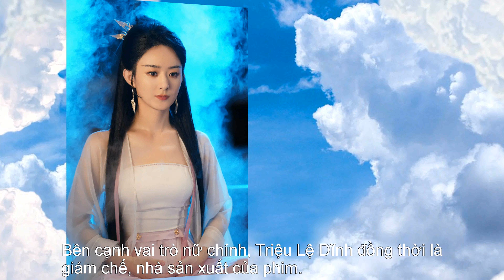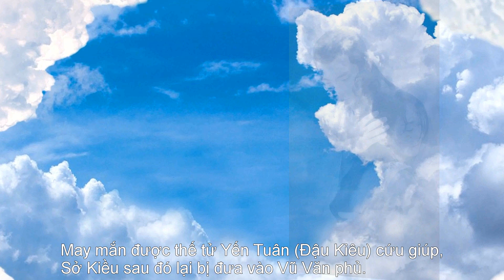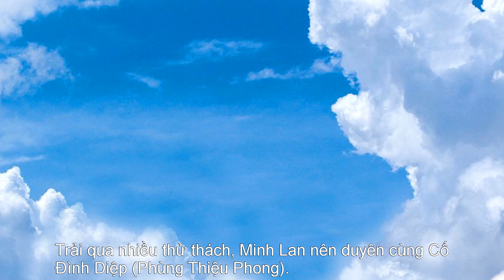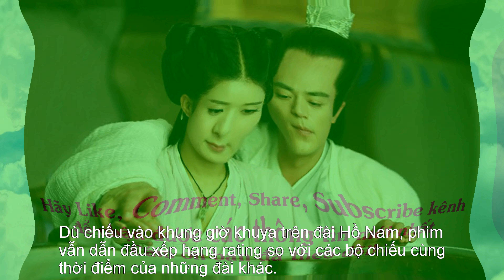Những bất ngờ thú vị về Dữ phượng hành của Lâm Canh Tân và Triệu Lệ Dĩnh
Dù chỉ mới lên sóng, Dữ phượng hành do Triệu Lệ Dĩnh đóng chính đã khuấy đảo màn ảnh nhỏ châu Á vì nội dung hấp dẫn và kỷ xảo hoành tráng. Dữ phượng hành, Hành Vân (Lâm Canh Tân) lần đầu gặp gỡ "gà lôi" Thẩm Ly (Triệu Lệ Dĩnh) tại một ngôi chợ bên sông. Để dọn hàng sớm, người bán gà hào phóng giảm giá "chú gà lôi xấu xí" cho Hành Vân.